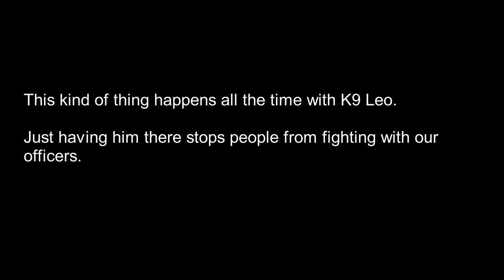K9 Leo Call